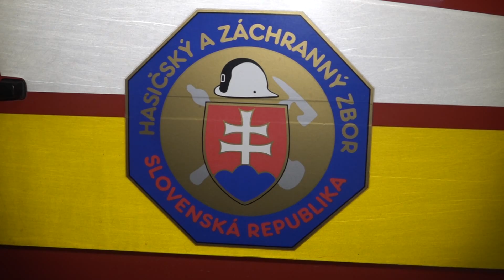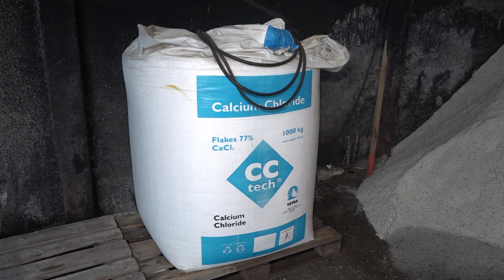Predseda TSk prišiel začiatkom roka poďakovať hasičom a cestárom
Ich celoročnú prácu takto oceňuje vo všetkých okresoch kraja